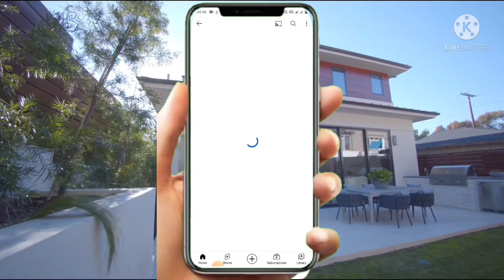22 X 55 ( 134gaj ) Modern house plan with car parking 1210sqft house plan (Hindi/Urdu).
22 X 55 ( 134gaj ) Modern house plan with car parking 1210sqft house plan (Hindi/Urdu).